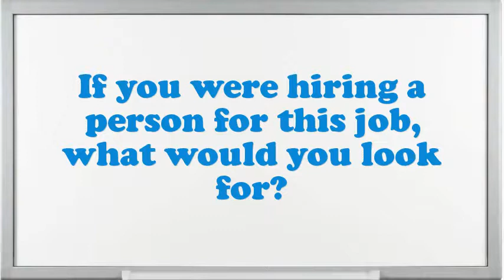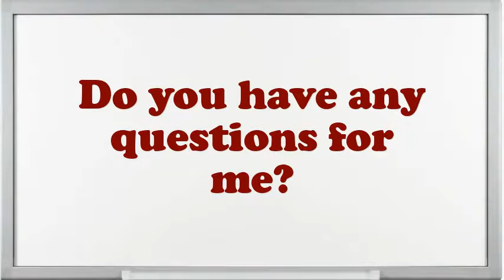Registered Dietitian Interview Questions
Interview Questions for Registered Dietitian.Example when you went above and beyond the call of duty.What encouragement preparation would you demand being capable to do this Registered Dietitian job?What is most significant to you in an Executive Registered Dietitian position?What are the potentials of an elegant Registered Dietitian?How many projects simultaneously you have worked as an Registered Dietitian?